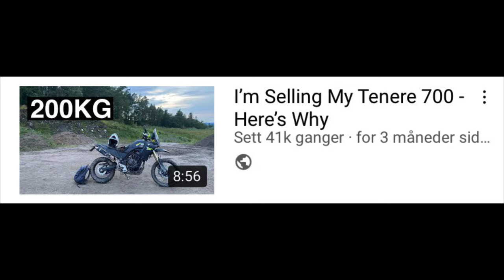Tenere 700 to DRZ400 - Do I Regret It?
Some time has passed and I’ve put thousands of miles on my new-to-me DRZ. It’s time for a little comparison between this ‘little’ dual sport and the bigger adventure bikes that I’ve owned such as the Tenere 700.

I will never endorse or recommend a product/brand that I don’t trust and believe in myself.

⏺ ADVENTURE GEAR

▪️ Scorpion ADX-1
▪️ Klim Marrakesh
▪️ Klim Marrakesh
▪️ Alpinestars Corozal WP

⏺ DIRT/DUAL SPORT GEAR

▪️ Bell MX9 Adventure
▪️ Klim Dakar
▪️ Klim Dakar ITB
▪️ Leatt Dual Axis
▪️ Alpinestars Tech 7’s

▪️ Sleeping bag
▪️ Sleeping pad

⏺ MY LUGGAGE

▪️ Handlebar bag

⏺ MY TOOLS

▪️ Motion Pro Chain Tool
▪️ Motion Pro Tire Levers
▪️ Motion Pro T Handle
▪️ Tiny Lezyne Pump

▪️ 360 Camera

⏺ MY BIKES

1️⃣ 2004 SUZUKI DRZ400S

▪️ IMS Fuel Tank

2️⃣ 2021 HUSQVARNA 701 ENDURO

▪️ Acerbis X-Factory Handguards